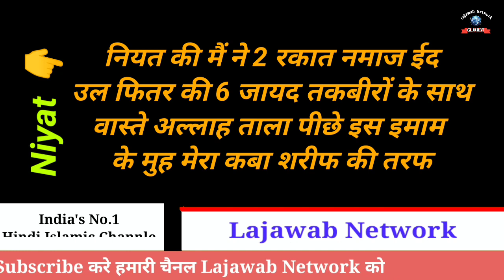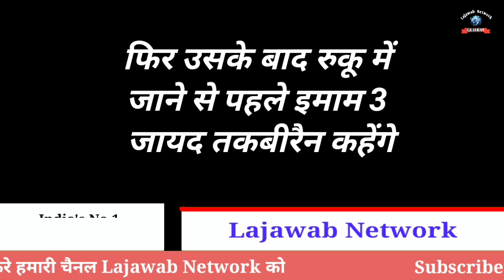Eid Ki Namaz Ka Tarika | Eid Ul Fitr Ki Namaz Ka Tarika | Eid 2023 | Eid Mubarak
Dosto Is Video Me Mene Eid Ki Namaz Ka Pura Tarika Step By Step Sikhane Ki Kosis Ki Hai Agar Video Achhi Lagi Ho To Video Ko Like Aur Aur Apne Dosto Tak Share Kare

Covered Topic :-
Eid Mubarak
Eid Ki Namaz Kaise padhe